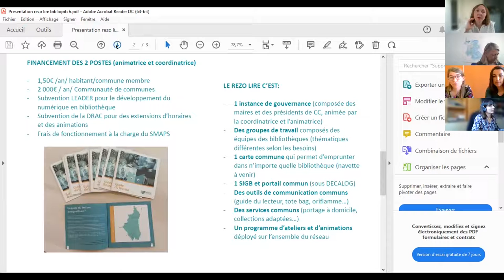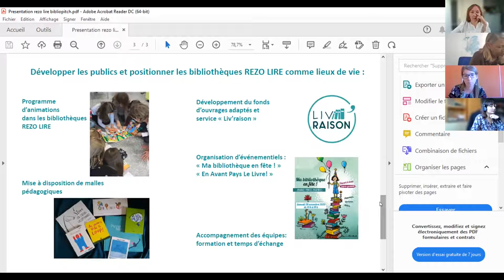BiblioPitch 22 mars 2022 / Ouverture et le Rézo Lire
Ouverture par  Claire Burghgraeve et Emmanuelle Royon.
Rézo Lire, le réseau des bibliothèques de l’Avant Pays Savoyard - par Mélanie Arrivé et Lise Estragnat.

Programme complet :
En Avant Pays le Livre, festival coordonné par le Syndicat mixte de l'Avant Pays Savoyard, par Alice Desbenoit et Lise Estragnat.
Le Laboratoire Artistique de la Bibliothèque (LAB) de Vougy, communauté de communes de Faucigny-Glières, par Jannick Gauthier.
Des Livres à Soi mené sur la communauté d'agglomération Arlysère, par Malorie Blanchin.
L'espace professionnel du Jotty du Réseau des bibliothèques du Haut Chablais, par Virginie Panikian.
Créer des podcasts à la médiathèque de Thonon, par Marjolaine Remise.
L'aménagement de la nouvelle médiathèque de Courchevel, par Eve Lhermitte.
La démarche de co-construction du Plan de Développement de la Lecture Publique de Savoie-biblio, par Vanessa Lugaz.
L'ouverture de la Médiathèque de Pers-Jussy - par Laëtitia Rubine.
La collection NAOS de la maison d'édition chambérienne Actu SF, par Jérôme Vincent.